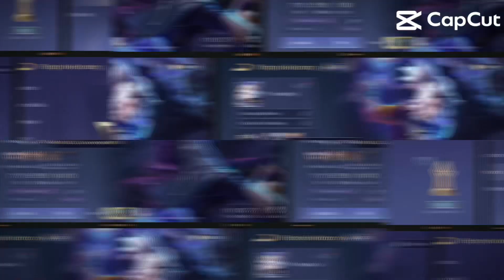Ai được cầm cúp mùa này chưa? 😆